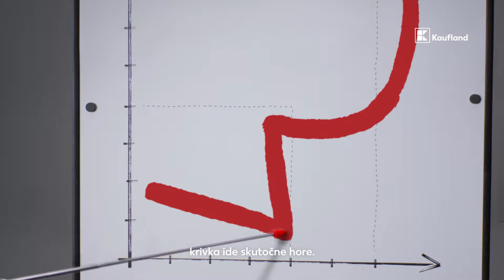Výhodný nákup s Kaufland Card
Kým ceny idú hore, my vám dáme 3 eurá dole. Nakúpte nad 30 eur s Kaufland Card a automaticky vám aktivujeme kupón so zľavou na daný nákup.

Skupina Kaufland prevádzkuje na Slovensku 72 predajní. Okrem toho má ďalšie prevádzky v Českej republike, v Poľsku, v Chorvátsku, v Rumunsku, v Bulharsku a v Moldavskej republike.